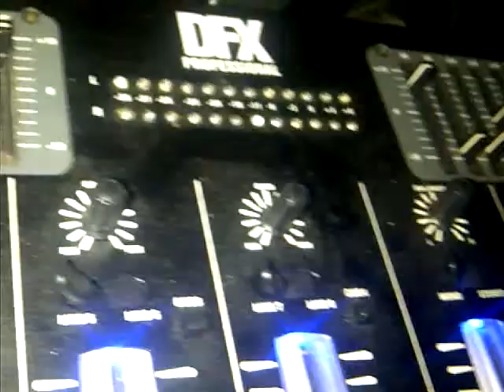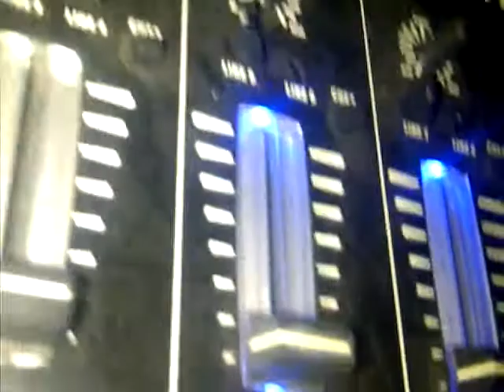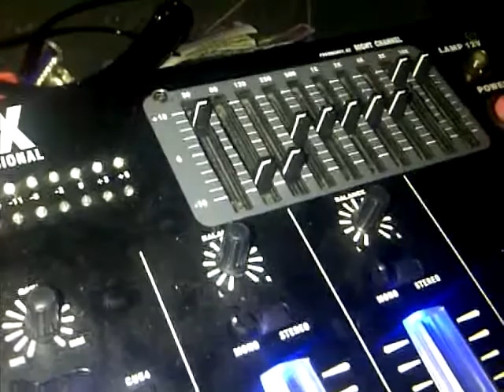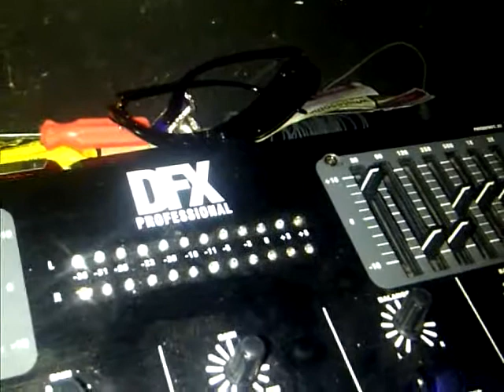gold mouth freestyle big tony